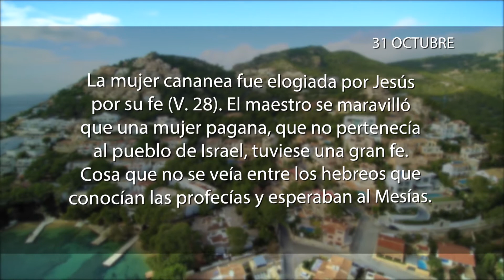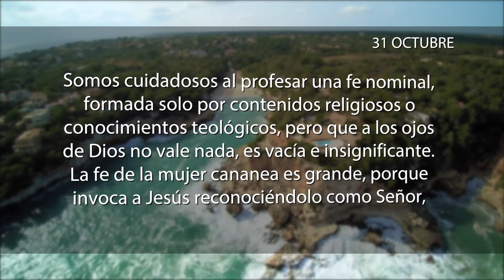La meditación 31 de Octubre de 2017 "UNA GRANDE FE"